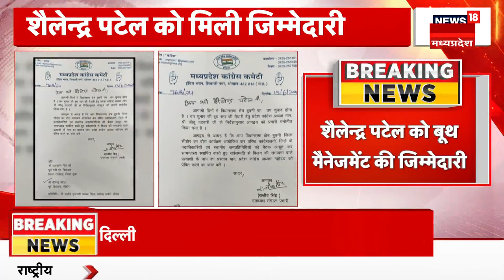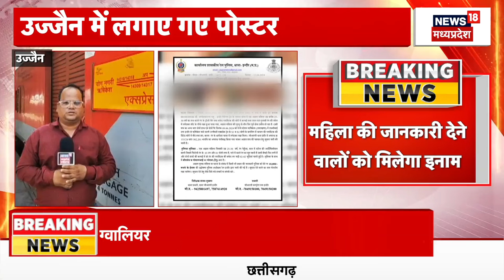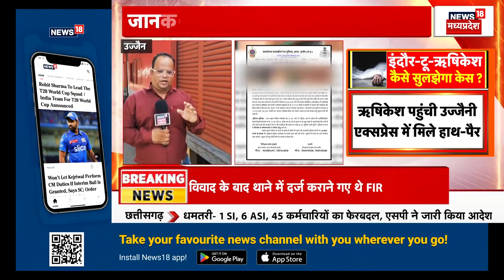MP News : Budhni विधानसभा उपचुनाव के लिए Congress ने की तैयारी तेज | Jitu Patwari | Breaking News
खबर है कि Budhni विधानसभा उपचुनाव के लिए Congress ने की तैयारी तेज